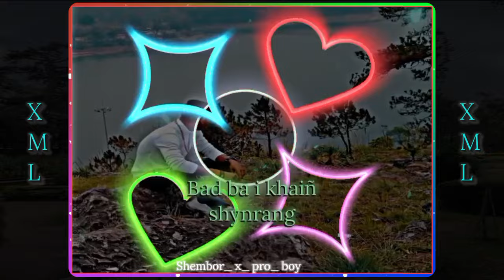kum umpohliew khasi love song ❤ xml flile 🔰🔰